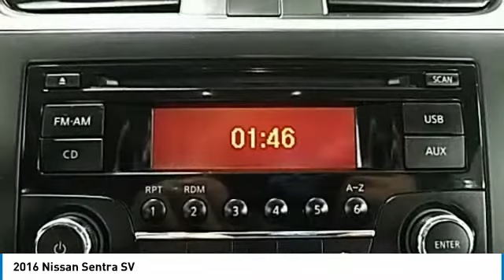2016 Nissan Sentra Hudson WI 4119S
2016 Nissan Sentra SV

Hudson Ford
2020 Crest View Drive

ABS brakes, Electronic Stability Control, Illuminated entry, Low tire pressure warning, Remote keyless entry, Traction control. 38/29 Highway/City MPG Odometer is 3133 miles below market average!brbrbrWhy Hudson Ford - Shopping at Hudson is car buying the way it should be: fun, and fair. Here are our promises: *Free Auto Check Report * Our Best Price Upfront - Pure and Simple! * Transparent Buying Process!br* You Can't Buy The Wrong Car - * All Used Vehicles Inspected and Ready for Sale!br* No Hassle Sell or Trade Any Carbr.